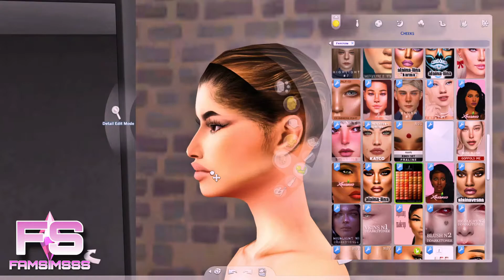Popular Girl ✨ - CC FOLDER & SIM DOWNLOAD | Sims 4 CAS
▬▬▬▬▬▬▬▬▬▬ஜ۩۞۩ஜ▬▬▬▬▬▬▬▬▬▬

▬▬▬▬▬▬▬▬▬▬ஜ۩۞۩ஜ▬▬▬▬▬▬▬▬▬▬

▬▬▬▬▬▬▬▬▬▬ஜ۩۞۩ஜ▬▬▬▬▬▬▬▬▬▬

▬▬▬▬▬▬▬▬▬▬ஜ۩۞۩ஜ▬▬▬▬▬▬▬▬▬▬

▬▬▬▬▬▬▬▬▬▬ஜ۩۞۩ஜ▬▬▬▬▬▬▬▬▬▬

▬▬▬▬▬▬▬▬▬▬ஜ۩۞۩ஜ▬▬▬▬▬▬▬▬▬▬

▬▬▬▬▬▬▬▬▬▬ஜ۩۞۩ஜ▬▬▬▬▬▬▬▬▬▬